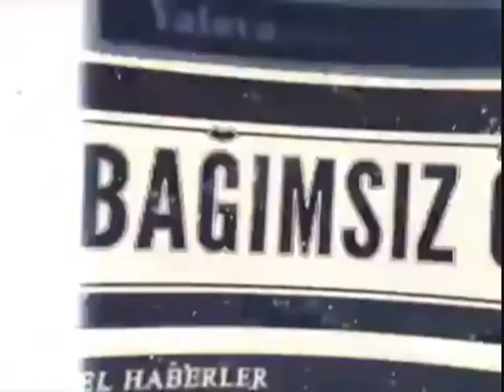ADD YALOVA ŞUBESİ'NDEN LOZAN ANTLAŞMASI'NIN 97. YIL DÖNÜMÜNDE BASIN AÇIKLAMASI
Atatürkçü Düşünce Dernekleri (ADD), Lozan Antlaşması'nı kutlamak için her yıl olduğu gibi etkinlikler hazırladı. ADD öncülüğünde, birçok meslek örgütü ve sivil toplum kuruluşunun katılımıyla her ilin meydanında Atatürk anıtlarına çelenk sunma, günün anlam ve önemine dair kamuoyu açıklaması yapılması için çalışma başlatıldı.ADD Yalova Başkanı Zeynep Dağdevirenoğlu yapılacak olan  basın açıklamasına kısa bir açıklama getirdi .
 Dağdevirenoğlu ''Bütün izin belgelerimizi verdik. Onaylandı fakat gece bir haberle yasaklandığını söylediler. Meydanda değilde kendi derneğiniz de açıklama yapabilirsiniz diye söylenildi. Biz de kurallara uyarak derneğimizde basın açıklamamızı yapıyoruz. Genel merkezimizde de sıkıntı var. Onları da Anıtkabir'e sokmuyorlar '' dedi.